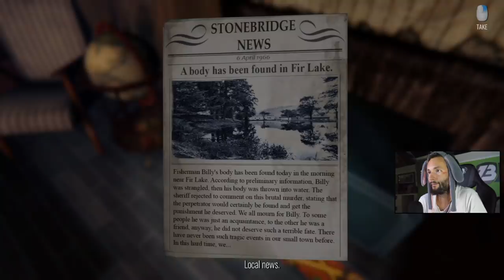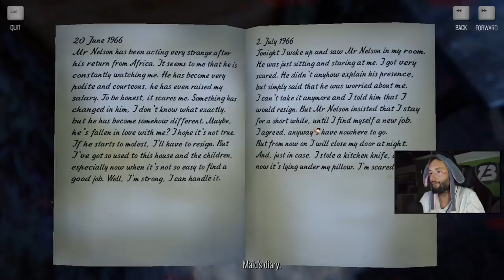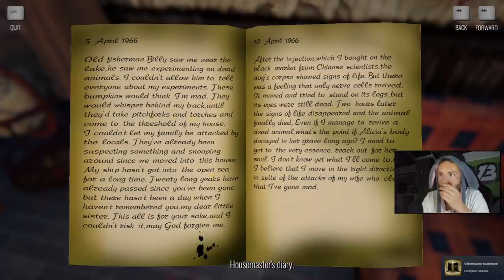NIGDY w życiu się tak NIE WYSTRZASZYŁEM w żadnym HORROJKU!